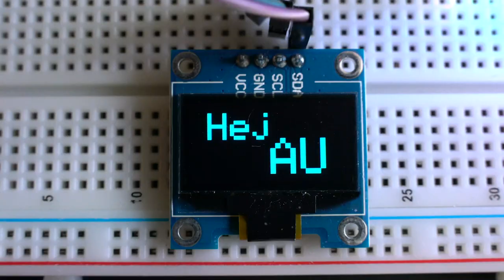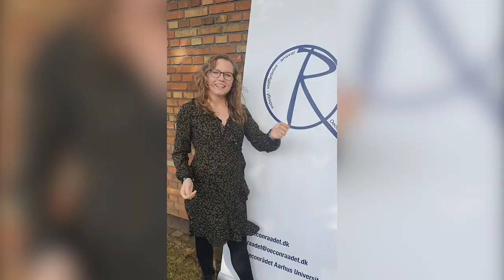Videohilsner til Aarhus Universitet d.11. september 2020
Aarhus Universitet fylder 92 år  fredag d. 11. september. En række medarbejdere og studerende har sendt videohilsner for at fejre dagen: Fra Navitas til TÅGEKAMMERET, fra Bruxelles til Herning, fra kemilokalet til Katrinebjerg. Årsfesten er aflyst på grund af COVID-19, derfor må vi desværre undvære den traditionelle fejring i Aulaen, i Universitetsparken og i Musikhuset. Men vi kan stadig sige tillykke til Aarhus Universitet, og det har en række medarbejdere og studerende valgt at gøre.

Årets priser og udnævnelser bliver i stedet overrakt og markeret ved årsfesten i 2021. Som de eneste i år bliver H.M. Dronning Margrethe II’s rejselegater til fire, talentfulde studerende uddelt, dog altså uden ceremoni.